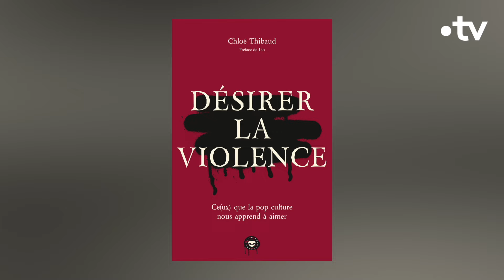Comment la pop culture influence-t-elle nos schémas amoureux ? - Culture Prime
Nos films et séries préférés façonnent-ils nos comportements amoureux ?

La journaliste Chloé Thibaud analyse comment la pop culture banalise les violences sexistes et sexuelles et influence nos relations amoureuses.